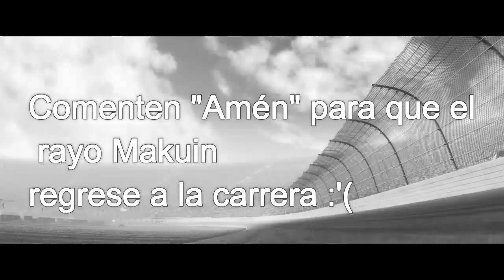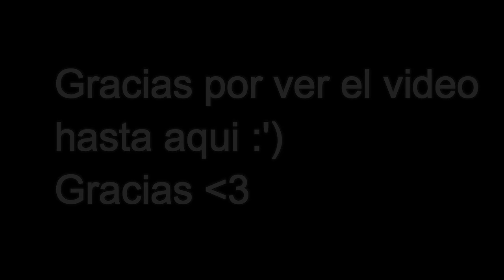Sale Trailer de Cars 3 Y EXPLÓTO!!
Mi Opinión del Trailer de Cars 3 y como me sentí al verlo y PORFAVOR COMENTAR AMÉN PARA QUE AL RAYO MCQUEEN NO LE PASE NADA :'v